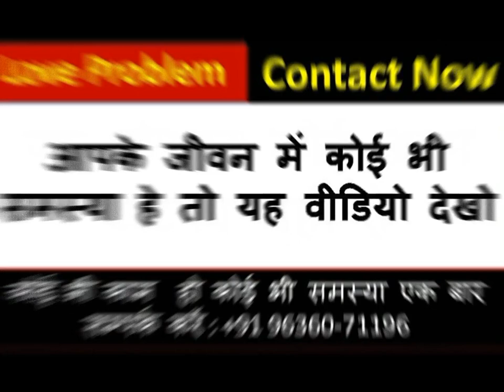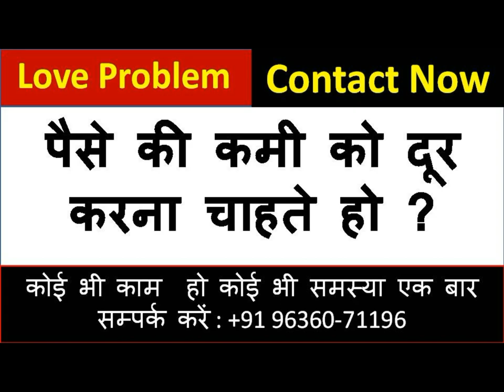रविबार को यह वीडियो देखो भाभी आपके कमरे में सम्भोग करने आएगी